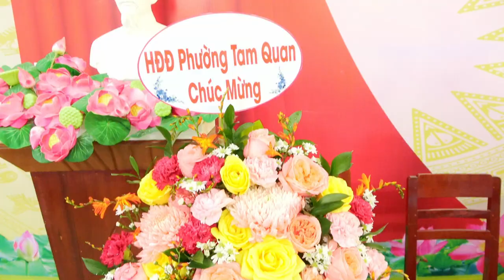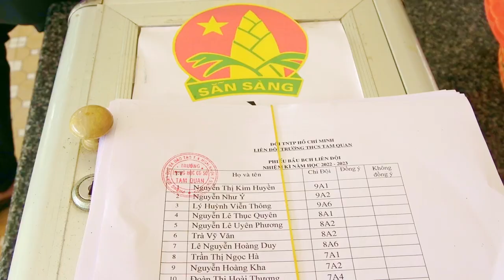dai hoi ld